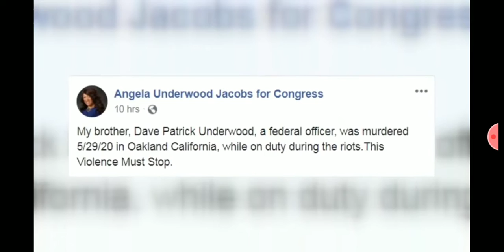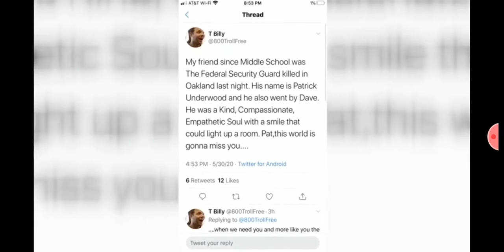RIP FEDERAL OFFICER PATRICK UNDERWOOD!🙏ASSASSINATED BY SOMEONE WHILE PATROLING PROTEST IN OAKLAND